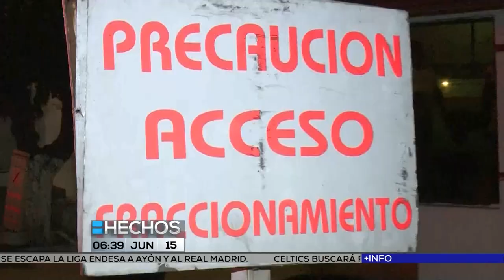Mientras Usted Dormía 15/jun/2017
Las noticias que ocurrieron durante la noche mientras usted dormía.